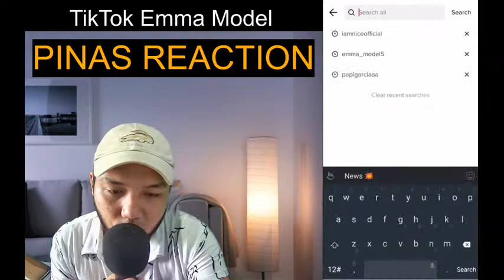PINAS REACTION EMMA MODEL TRUTH BEHIND TIKTOK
Alam na this!

emma model tiktok,
iamnicee tiktok,
tiktok emma,
tiktok model,
emma model 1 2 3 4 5,
emma model,
tiktok, 1, 2, 3, 4, 5,

EMMA MODEL TRUTH BEHIND TIKTOK
Vid